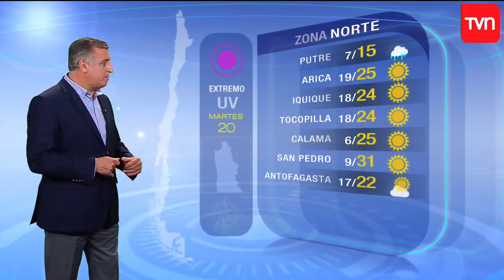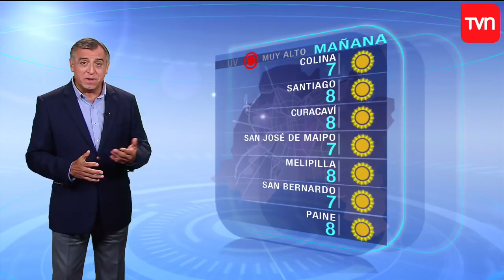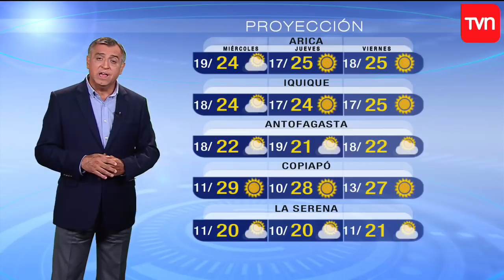Pronóstico para este martes 20 de marzo | TV Tiempo | Buenos días a todos